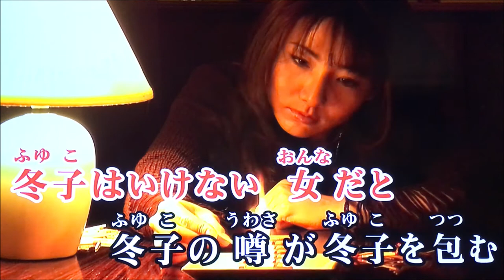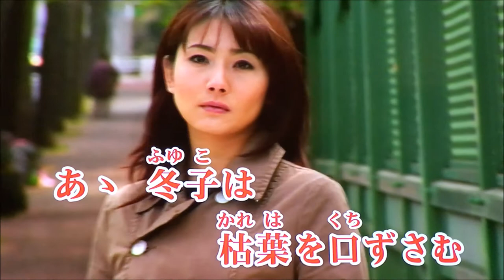冬子のブルース 美川憲一 Cover 健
joysoundカラオケ動画
作詞:星野哲郎,作曲:鏑木創（1994年）